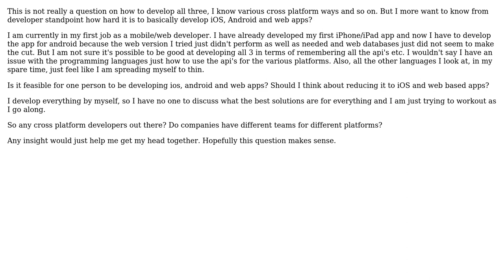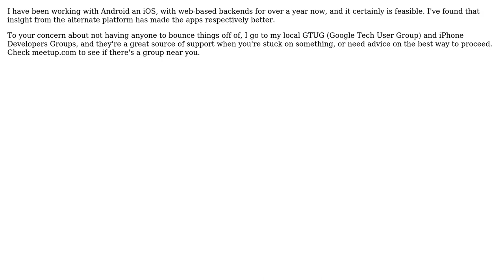Software Engineering: Developing professionally for iOS, Android and web - an insight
With thanks & praise to God, and with thanks to the many people who have made this project possible! | Content (except music & images) licensed under CC BY-SA | Music | Images & others | With thanks to user Tim Williscroft user Scott Roberts user Akku user AC2MO and the Stack Exchange Network Trademarks are property of their respective owners. You are responsible for your own actions.